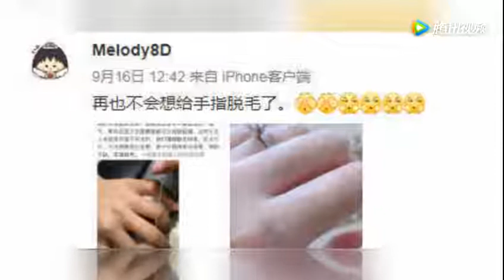周琦与女友结婚领证照曝光 6年爱情长跑终成正果